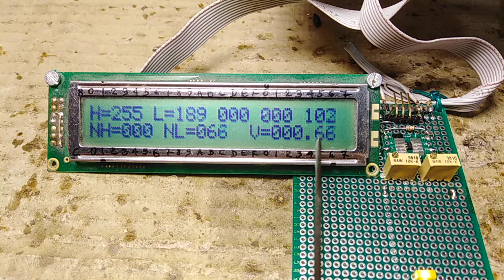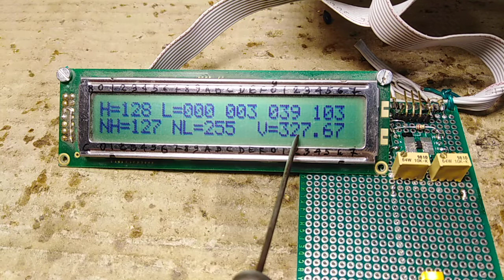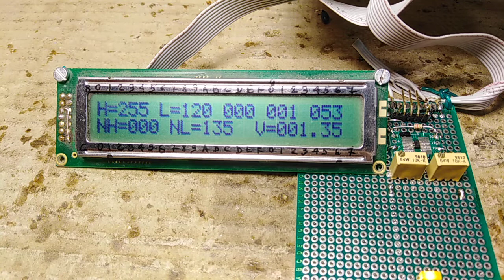Zamiana 16 bit dwójkowo na wartości dziesiętne - asembler pic 18F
Microchip, PIC, Asembler, pic 18F, ADS 1110